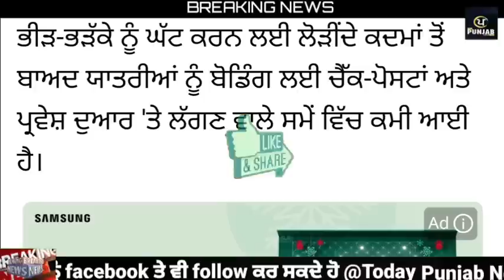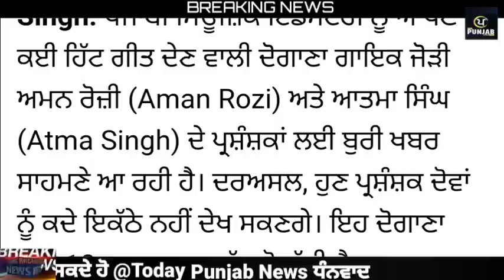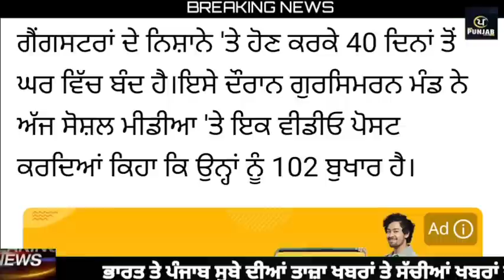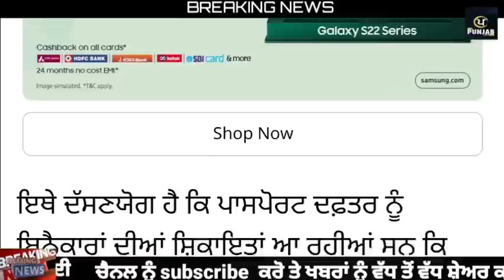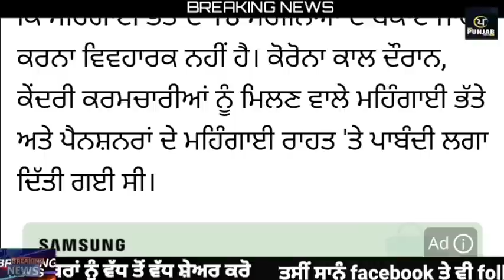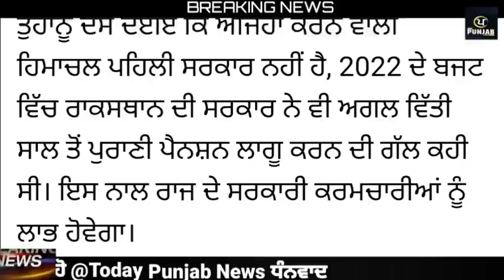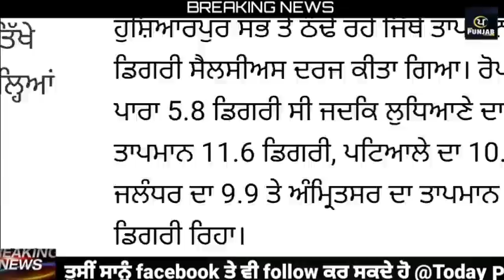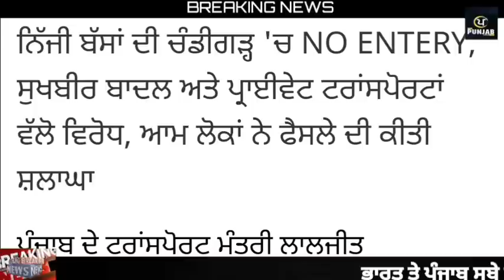Today Morning Breaking News, ਅੱਜ 15 ਦਿਸੰਬਰ ਦੀਆਂ ਤਾਜ਼ਾ ਖਬਰਾਂ,CM Bhagwant Maan Tarsem singh matharu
Today Morning Breaking News, ਅੱਜ 15 ਦਿਸੰਬਰ ਦੀਆਂ ਤਾਜ਼ਾ ਖਬਰਾਂ,CM Bhagwant Maan Tarsem singh matharu,Punjabi song